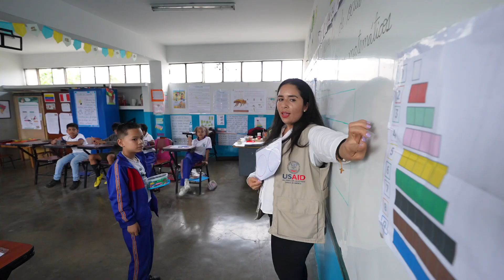Educational inclusion of migrant children and teenagers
USAID sponsored NGO Desarrollo y Autogestion (DYA) enrolled 600 Venezuelan migrant children into the Peruvian school system. With many migrant children and teenagers having faced difficulties enrolling into institutions, DYA will academically elevate students testing lower-than-grade-standards with the knowledge to level-up to their same-aged peers. This opportunity fills migrants’ basic educational needs, which boosts the youth’s socio-cultural integration within the host country.